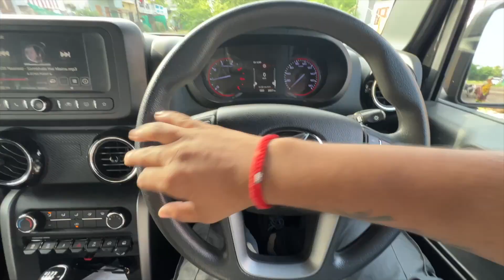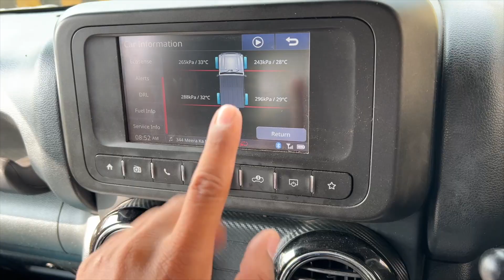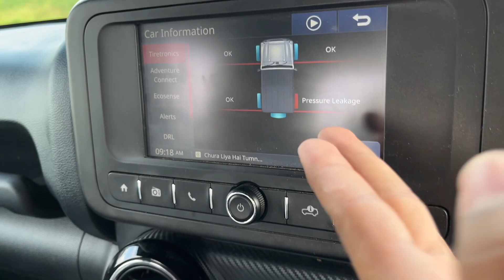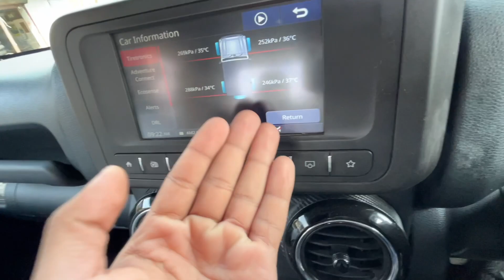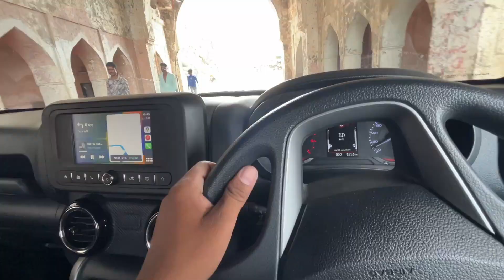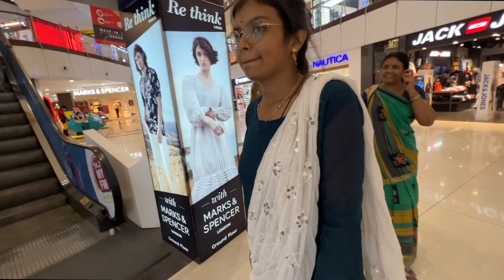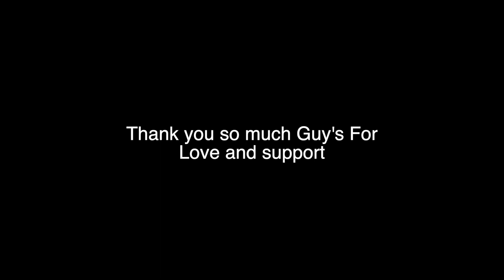ADITI NE 5 DIN KUCH NAI KHAYA BURGER KHANA HAI 😂